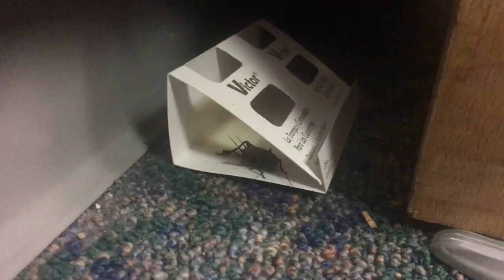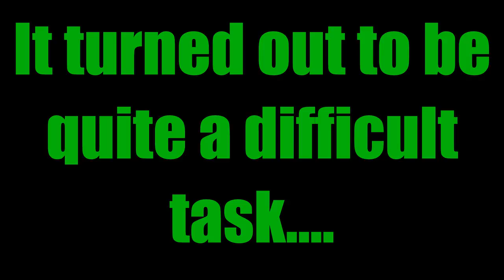Cricket Rescue Mission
I am usually a kill on sight kind of girl when it comes to bugs in my house or anywhere that isn't outside. However, something in me yesterday told me to save this cricket. So I did.